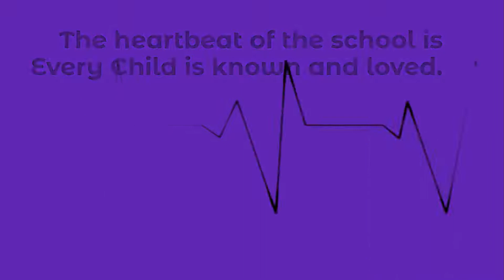Experience the Difference at FRCS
If you're considering a Christian education for your children, come experience the difference at Front Range Christian School on November 15, 2018.